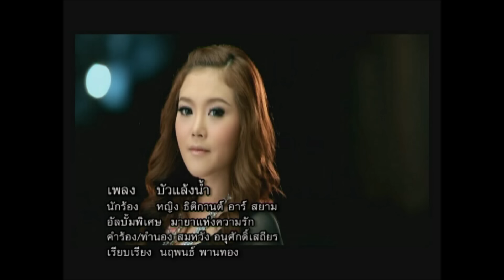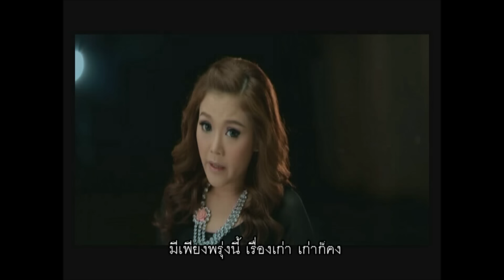บัวแล้งน้ำ : หญิง ธิติกานต์ อาร์สยาม [Official MV]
เพลง :บัวแล้งน้ำ
ศิลปิน : หญิง ธิติกานต์ อาร์ สยาม
อัลบั้มพิเศษ :มายาแห่งความรัก

ติดตามข่าวสารและความเคลื่อนไหวของศิลปินอาร์สยามได้ที่
โหลดเพลงนี้ได้ที่ * 223 999

"บัวแล้งน้ำ"  เพลงประกอบละคร บัวแล้งน้ำ ต้นฉบับ ร้องโดย ต้อม เรนโบว์  เนื้อหาเพลงนี้จะพูดถึงเรื่องราวการใช้ชีวิตในสังคม โดยหยิบเอาดอกบัวมาเปรียบเทียบ เหมือนตรงท่อนที่ว่า " ถ้าบัวไม่มีรากใบ คงมองไม่สวยเท่าไร ถ้าบัวแล้งน้ำแห้งตาย ไม่เหลือความหมายให้ชวนมอง คนเราก็คงเหมือนกัน นึกฝันแต่ความยิ่งใหญ่ หลงลืมว่าเคยเป็นใคร สุดท้ายก็บัวแล้งน้ำ " หญิง ธิติกานต์ อาร์ สยาม ถ่ายทอดเพลงนี้ได้ไพเราะกินใจได้เป็นอย่างดี